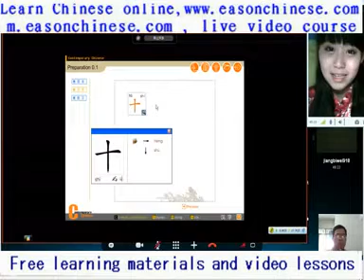1964super funny excerpt